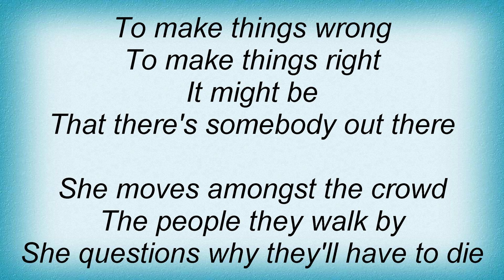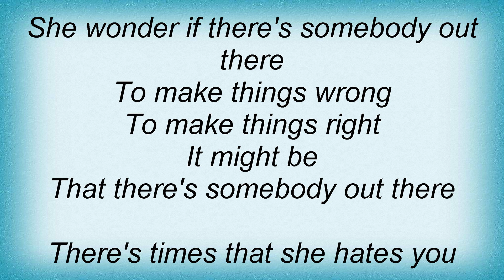The Calling - Somebody Out There Lyrics